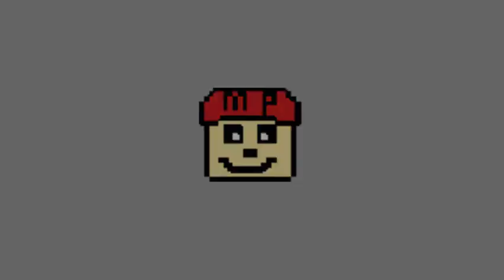11 20 cat shines